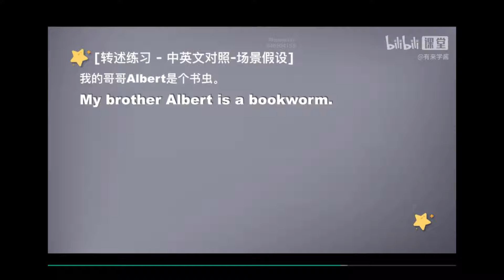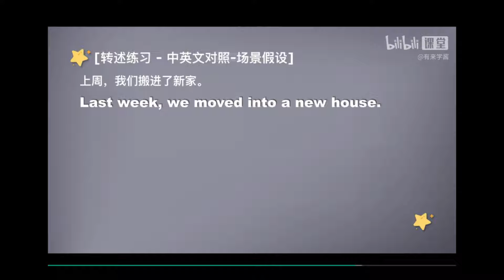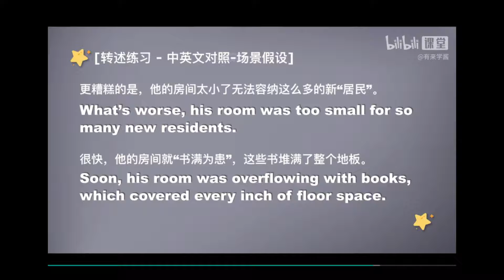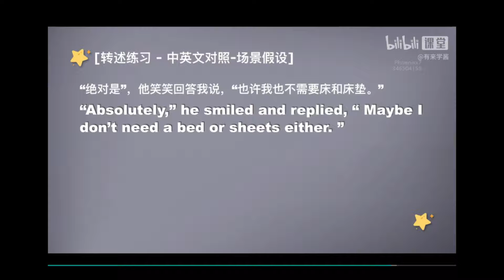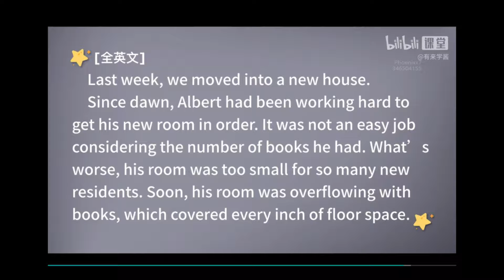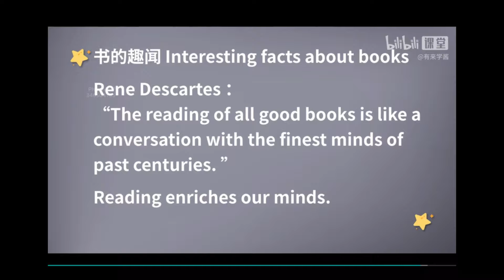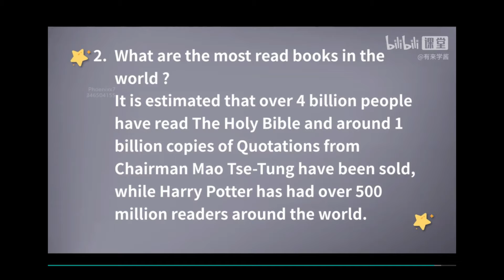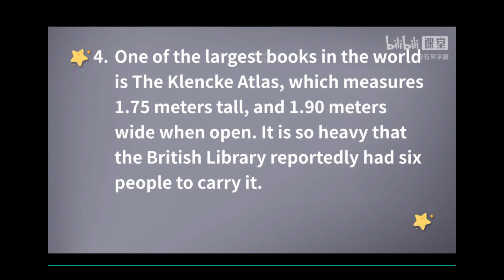《新概念英语第二册 》第52课 讲 || 3 故事转述 II New Concept English 2 II Listening English Practice PRACTICE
NEW CONCEPT ENGLISH 2 - PRACTICE AND PROGRESS
课程通过新概念二册这本教材，帮助学习者提升英语综合能力。
🌟用脱 口秀的方式趣味讲解单词
🌟用学思维的方式彻底搞定语法
🌟用讲故事的方式突破哑巴英语
🌟用说文化的方工提升思维广度

🌟课程分为：：
【词汇脱口秀】【句型精讲】【故事转述】三个模块，英语能力全面提升，轻松应对中高等级考试，沉淀英语思维，变身英语大神。
🌟视频版权归属：刘东欣老师，中欧国际工商学院MBA，前新东方上海《新概念英语》教研组组长，新东方《新概念英语》全国教学讲义主编。从事英文培训15年，每年教授数万。
🌟课程报名，b站搜：【英语大神蜕变计划】